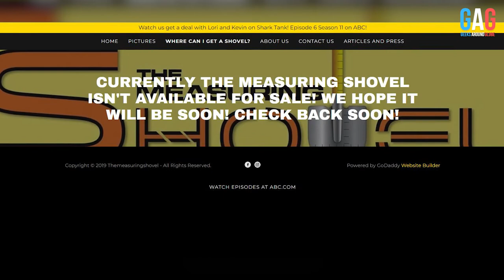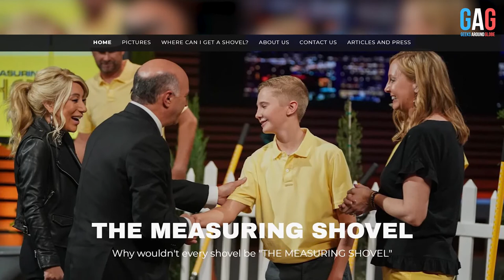What happened to the 13-year-old teen who innovated Measuring Shovel, after the Shark Tank USA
Welcome to geeksaroundglobe!

When Maddox was in fourth grade, he had to invent something for a school project that could make life easier.
As he experienced the inefficiency of using a measuring tape every time after digging a hole in the garden he tried to develop a Shovel with an ingrained measuring scale.
And finally, he created the prototype at the age of 10 with the help of his family and school.

Timestamps
00:00 Intro
00:11 Shark Tank Appearance
01:53 About Owner
02:17 Product overview and history
02:42 Pitch
03:23 What happened After the Shark Tank
03:46 The Wise Pocket Product net worth in 2022
04:09 Current update
04:24End

Video Creation Produced By Geeks Around Globe